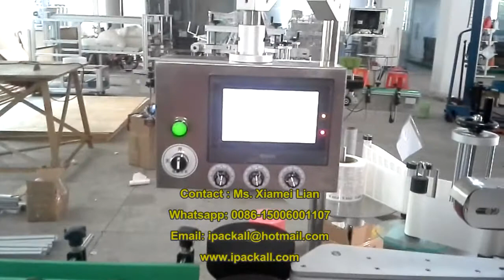Fully automatic double sides labeling machine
Two Sides Labeling Machine | Daily Chemical Dual Sided Bottle Labeler | Food Container Multi side Label Applicator| Front and Back Medicine Glass PET Bottle Labelling

The automatic front and back double sided labeling for flat bottles, can be used for laundry detergent, hand sanitizer, food oil, milk, juice, medicine, wine, beverage, honey and disinfectant bottle etc.
Model | NY-823
Machine | Front Back Double Side Labeling Machine
Industry | Food Labeling and Packaging
Label | Self-adhesive
Label Rolls Speed | 23-45 meters/minute
Application: Suitable for different size of adhesive label or adhesive film on all kinds of regular and irregular containers, square or multi side shaped bottles, especially for side labeling with high accuracy and high speed.
Features:
■The position of labeler head is adjustable, up and down, forward and back.
■Can choose to make one side or double sides labeling.
■Good labeling quality, no air bubble, no ruga.
■Can be operated independently or connect to your production line.
■Can be integrated date printer such as date coding machine, continuous small character ink jet printer, laser marking machine, Thermal Transfer Printer etc.
Technical Parameters:
■ Size of Machine: 3000(L)×1400(W)×1580(H)mm
■ Labeling Speed: 60-200pcs/min
■ Height of Object: 30-280mm
■ Thickness of object: 20-200mm
■ Height of Label: 5-120mm (180mm, 200mm option)
■ Length of Label: 25-300mm
■ Accuracy of Labeling: ±1mm
■ Label roller inside diameter: 76mm
■ Label roller outside diameter: 300mm
■ Power Supply:220V 50/60HZ (if the power supply different, a transformer is needed)
■ Compressed air consumption：5Kg/cm2 (Air pressure: 0.4 ~ 0.6MPa)
■ Weight: 480Kg